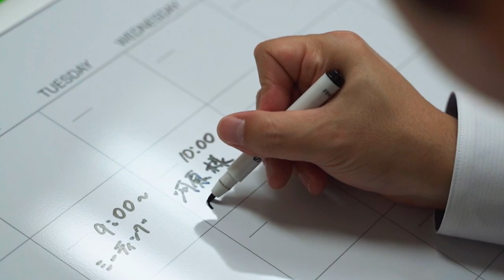Ini Alasan yang membuat pertanian Jepang maju pesat. | Bisa diterapkan di Indonesia?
Inilah alasan yang membuat pertanian Jepang sangat maju. Bisa diterapkan di Indonesia?

Jepang dikenal sebagai negara industri yang sangat maju, khususnya di industri otomotif. Tetapi jika menyangkut produksi pertanian, mereka tidak melupakannya. Sekarang Jepang juga sangat terkenal dengan industri makanan dan pertaniannya.
Pertanian Jepang terkenal dengan sistem tenaga kerja yang baik, dan perkembangan industri negara tidak terlepas dari campur tangan pemerintah itu sendiri. Tak heran jika pertanian Jepang begitu maju.
Walaupun Jepang bukan negara agraris seperti Indonesia, namun Jepang adalah penghasil pertanian terbaik di dunia, modal sumber daya alam Indonesia seharusnya bisa lebih baik. Tapi harus diakui, pertanian indonesia masih jauh dari Jepang.

Inilah 5 hal yang membuat pertanian jepang bisa begitu maju, Versi Kupetani:

1. Perhatian Pemerintah terhadap pertanian
Pemerintah Jepang terlibat dalam mengatur hal-hal yang berkaitan dengan tata niaga, termasuk tanaman apa yang ditanam petani. Itu dimaksudkan, agar saat panen, petani tidak bingung saat menjual hasil pertaniannya, hasil panen dapat langsung dijual.

2. Harga produk pertanian dikendalikan oleh pemerintah
Selain mengatur penanaman, pemerintah Jepang bahkan mengatur harga produk pertanian. Pemerintah membeli hasil pertanian dari petani kemudian menetapkan harga yang wajar bagi masyarakat. Pembeli swasta tetap diperbolehkan, namun harga belinya harus lebih tinggi dari harga yang telah ditetapkan, sehingga tetap menguntungkan Petani.

3. Petani diberi hak kepemilikan tanah yang luas
Pemerintah sangat mendukung petani dengan menyediakan lahan yang luas. Jadi petani tidak hanya memiliki satu atau dua petak, tapi tujuh sampai dengan sepuluh hektar lahan.
Ada juga aturan pembagian warisan tanah, satu keluarga di Jepang hanya mewarisi satu anak yang benar-benar ingin menjadi petani, sedangkan anak lainnya mewarisi dalam bentuk lain.

4. Teknologi pertanian canggih
Perkembangan industri pertanian Jepang juga didukung dengan penggunaan teknologi canggih. Dengan bantuan teknologi, petani Jepang mampu menggarap ladangnya di lahan yang begitu luas. Hampir semua proses pertanian dilakukan dengan mesin yang rumit, mulai dari membajak, menanam, memupuk hingga memanen. Hampir semua pengolahan hasil pertanian dilakukan dengan mesin.

5. Etos kerja petani yang tinggi
Jam kerja petani di Jepang seperti bekerja di kantor. Seorang petani biasanya memiliki beberapa pekerja yang membantu mengolah tanah berhektar-hektar. Waktu kerja normal adalah 8 jam sehari.Petani Jepang bekerja dari pukul 02:00 pagi hingga istirahat pukul 12:00 siang. Jika perlu, mereka bahkan bekerja lembur sampai jam 5 sore. Memang etos kerja para petani Jepang ini luar biasa.
Tidak heran jika pertanian Jepang maju, pemerintah mendukung pertanian, petani antusias, merasa aman, dilindungi pemerintah, tidak takut rugi, sehingga pertanian Jepang maju, dan ketahanan pangan nasional terpenuhi, bahkan bisa diekspor ke negara lain.

Sumber:
https: